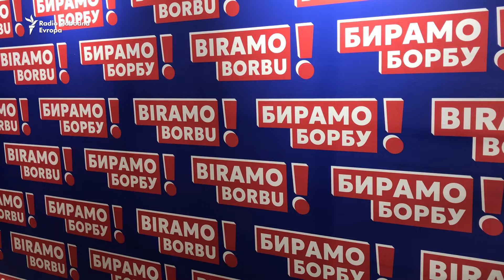Naprednjaci proglasili pobedu u skoro svim gradovima i opštinama u Srbiji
Na lokalnim izborima u Srbiji, Srpska napredna stranka (SNS) osvojila je najveći broj glasova u gotovo svim opštinama i gradovima, projekcije su Centra za slobodne izbore i demokratiju i agencije IPSOS, na osnovu uzorka. Isto je saopštio i SNS